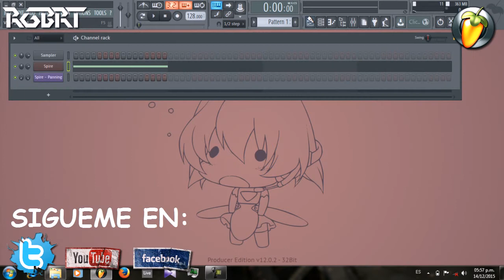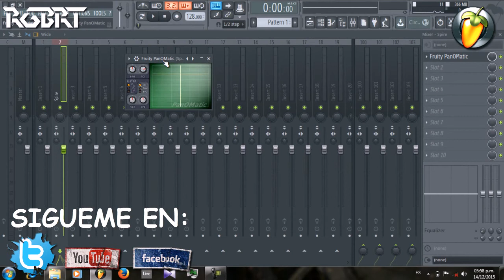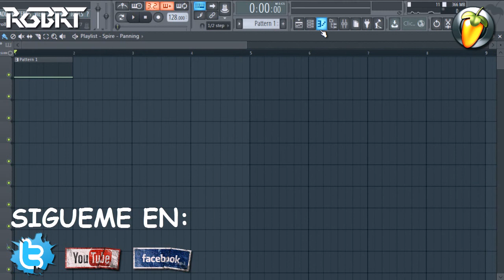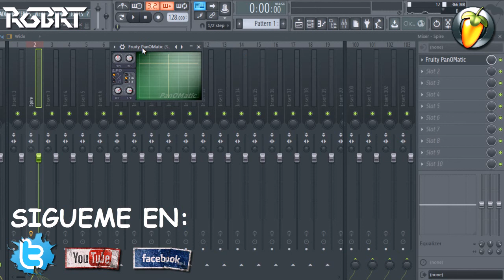Tips sobre Produccion N. 4 PANEO SIMULTANEO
HOLA AMIGOS DE YOUTUBE COMO ESTAN SOY BLAZTERFIELD(ANTERIORMENTE CONOCIDO COMO RAIN3XX
PERO POR MOTIVOS QUE NO PUEDO MENCIONAR ME CAMBIE EL NOMBRE DE NUEVO, Y POR ULTIMA VEZ, PERO MIS VIDEOS Y MI MUSICA
SIEMPRE SERAN LO MISMO, GRACIAS POR EL APOYO)